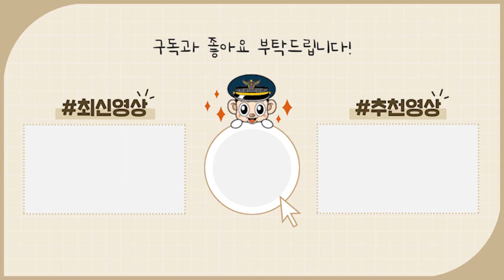차도 버리고 도망치던 운전자.. 헉; 가드레일까지 박아버림;;;😨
자정이 넘은 시각
왕복 8차선 도로에 차량을 버려둔 채,

위험천만한 질주를 하는 남성!
대체 무슨일 일까요?!!😨